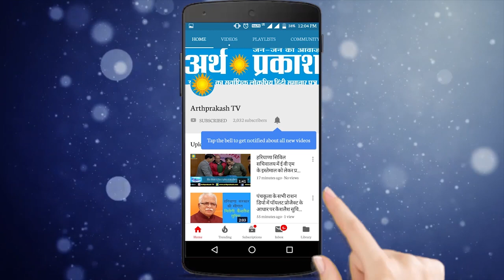पंचकूला निगम के पुनर्गठन से पंचकूला के राजनीतिक गलियारों में में क्या कहते हैं नेता जी देखें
पंचकूला नगर निगम के पुनर्गठन के निर्णय से पंचकूला के राजनीतिक गलियारों में सरगर्मियां तेज होनी शुरू हो गयी हैं। इसी मुद्दे को लेकर अर्थ प्रकाश मीडिया ग्रुप ने भिन्न भिन्न पार्टियों के नेताओं के साथ परिचर्चा आयोजित की है। उनके साथ वार्ता कर रहे हैं हमारे सलाहकार सम्पादक नरेश कौशल